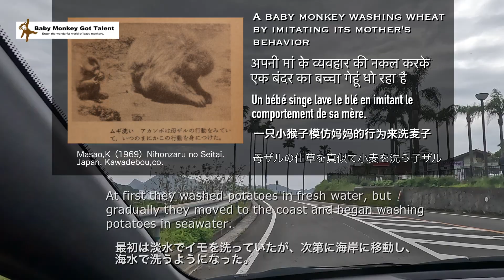幸島 （宮崎県串間市）芋洗いで有名なサルがいる島 再編集 子猿 /monpai monyet baby Japanese Macaques Washing Potatoes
snow monkey ニホンザル
赤ちゃん 猿の赤ちゃん 子ザル 子猿 小ザル 小猿 喜劇 悲劇 起死回生

群れで暮らすお猿の世界では いじめられたり 襲われたりすることはありますが威嚇が目的で死に追いやることは殆どありません。

かわいい猿の面白いビデオ Cute Monkey Funny Video Scimmia carina video divertente Video Lucu Monyet Lucu Mono gracioso video Divertido video de mono Niedliches Affenlustiges Video मिठा बंदर मजेदार वीडियो Singe mignon

Baby Monkey Bambino Scimmia Bayi Monyet Mono bebé Babyaffe शिशु बंदर Bébé singe Macaco bebê Обезьянка-младенец 幼猴 아기 원숭이

Comedy, Tragedy Commedia, Tragedia Komedi, Tragedi Comedia, Tragedia Komödie, Tragödie हास्य, शोक Comédie, Tragédie Comédia, Tragédia Комедия, Трагедия 喜剧、悲剧 희극, 비극

Life and Death Vita e Morte Hidup dan Kematian Vida y Muerte Leben und Tod जीवन और मौत Vie et Mort Vida e Morte Жизнь и смерть 生命与死亡 생과 사死